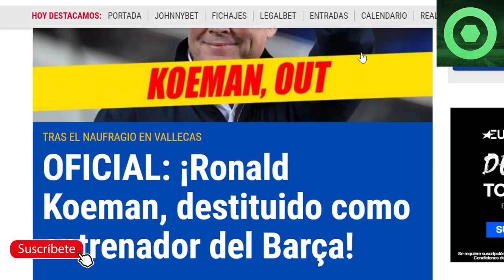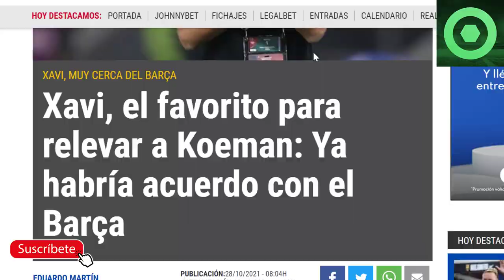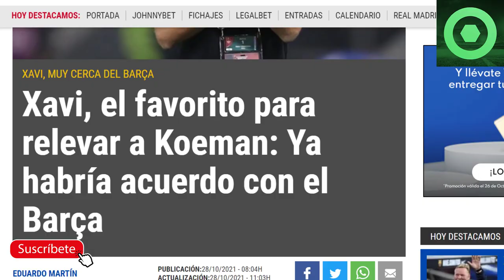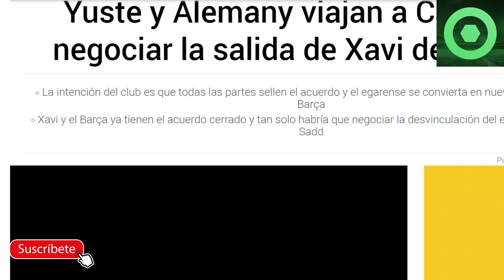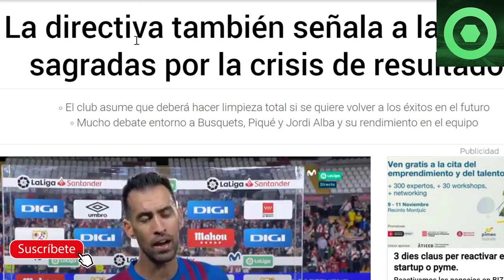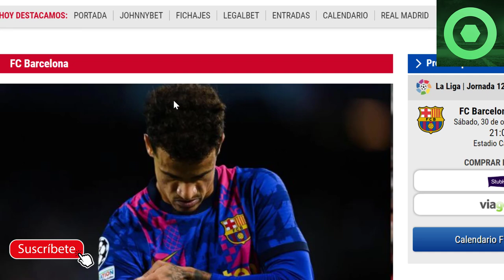⚠️¡ATENCIÓN!⚠️ LAPORTA SEÑALA a varios PESOS PESADOS🟥ÚLTIMA HORA sobre XAVI tras DESPIDO de KOEMAN 🟥